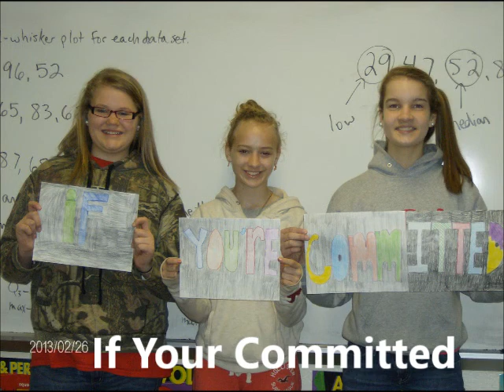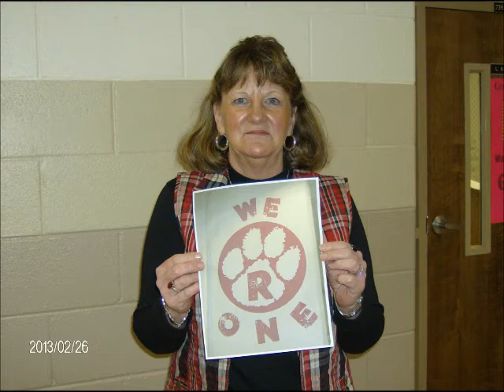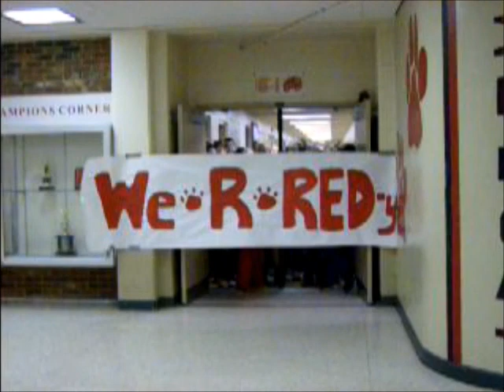Team Mighty Cats R Ready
CRCT Video